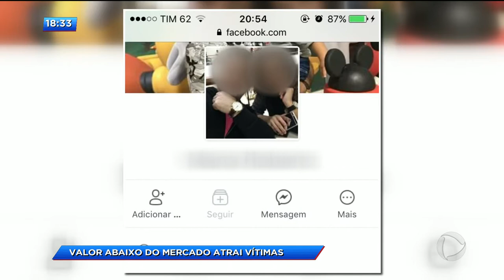CA - Valor abaixo do mercado atrai vítimas - 09-05-2018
Amigas caem no golpe da falsa venda pela internet. Elas foram atraídas por um valor bem abaixo do mercado, e só desconfiaram quando o suposto vendedor não respondeu mais os contatos delas.